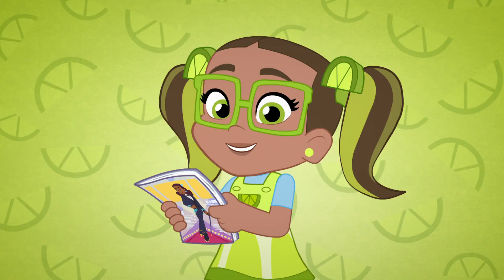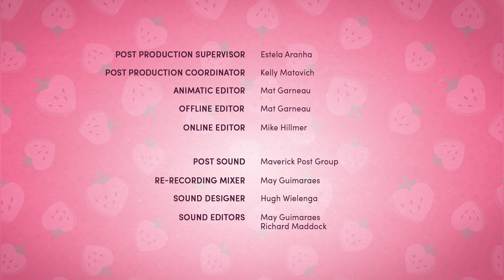Docinho de Morango: Na Grande Cidade | Temporada 2 - Episódio 09 [Portugal]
Strawberry Shortcake: Berry in the Big City - Season 2 Episode 9 [European Portuguese]

All audio, visual and textual content on this site (including all names, characters, images, trademarks and logos) are protected by trademarks, copyrights and other Intellectual Property rights owned by Wildbrain or its subsidiaries, licensors, licensees, suppliers and accounts.